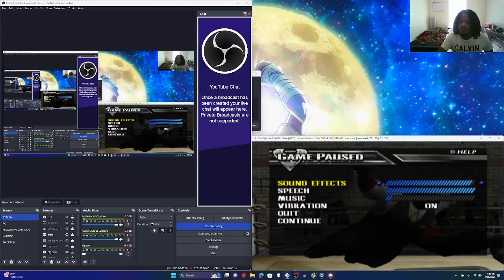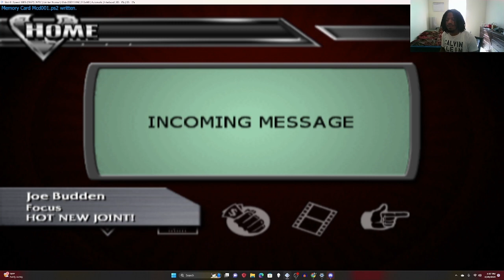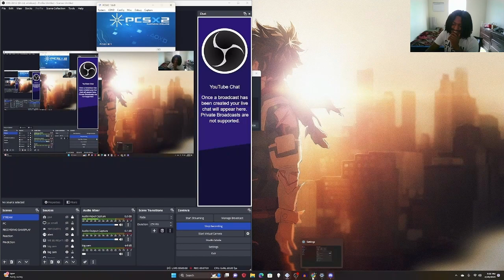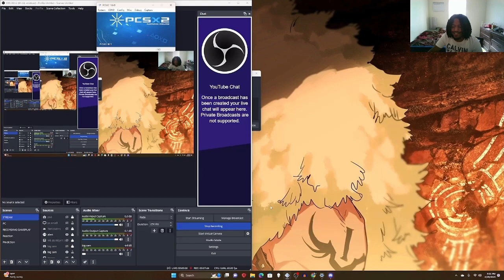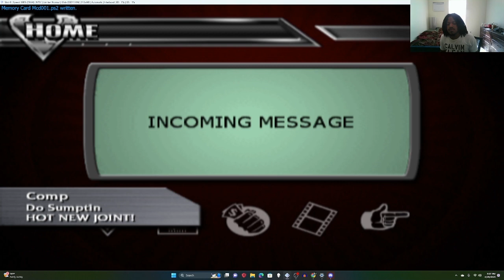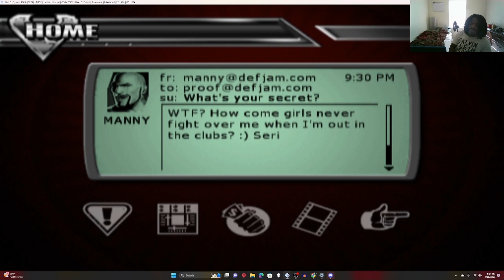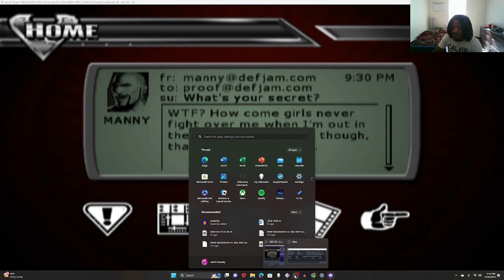EX-GIRLFRIEND! DEF JAM VENDETTA STORY MODE PART 2